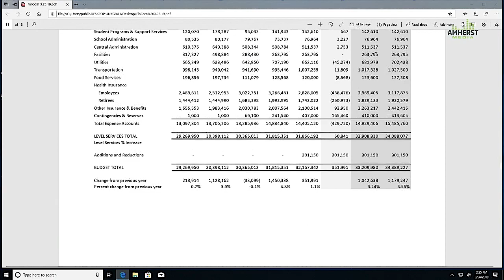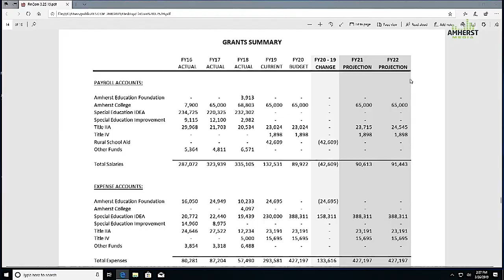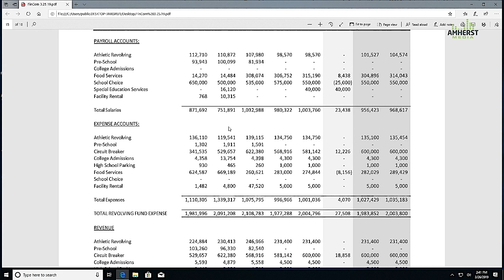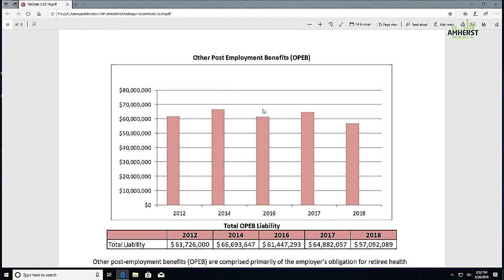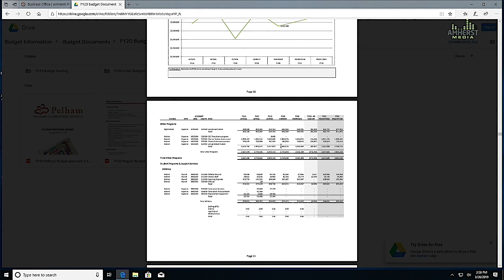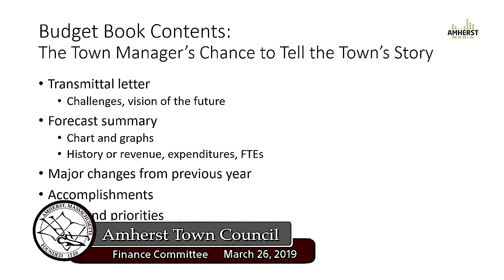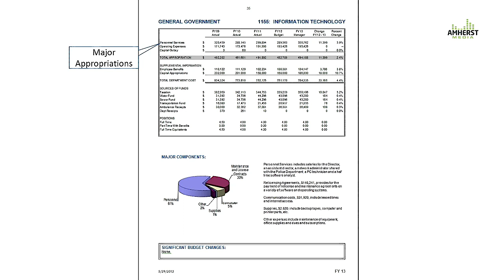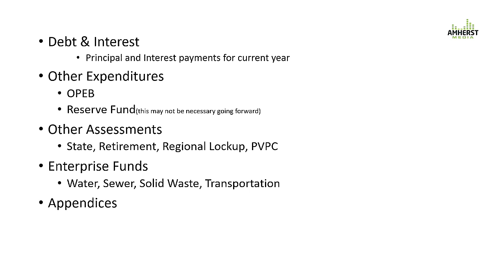Amherst Finance Committee - March 26, 2019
The meeting of the Amherst Finance Committee on March 26, 2019.

Agenda:

1. Minutes of previous meetings

2. FY20 Budget: Regional School District Budget 0:01:35

3. Assessor presentation on how property value is assessed 0:54:57

4. Financial considerations for proposed transfer of East Street School

5. FY19 Budget Review 1:12:23

6. Review and consider suggested changes to Finance Committee charge 1:41:22

7. Financial considerations of the Statement of Interest to the Massachusetts School Building Authority and funding plan for the identified major projects

8. Review Finance Committee meeting schedule and work plan

9. Public comment

10. Matters not anticipated by the Chair 48 hours before the meeting